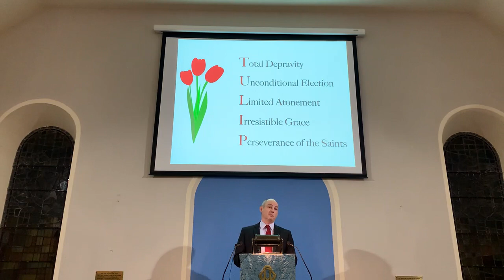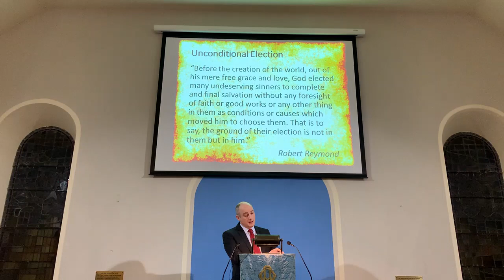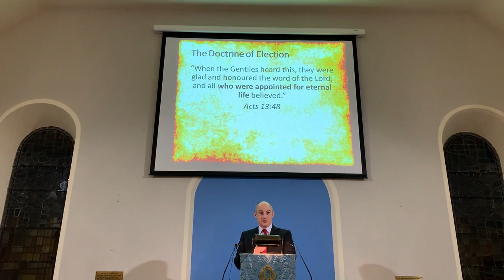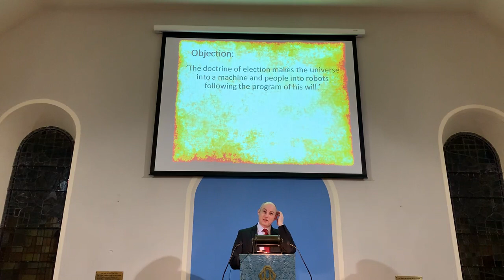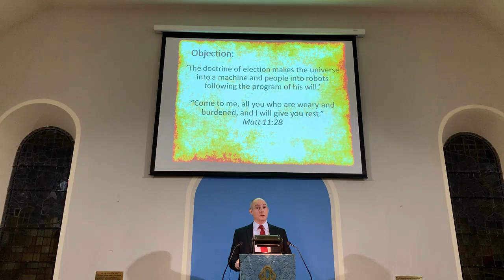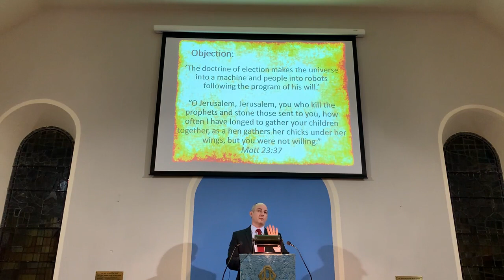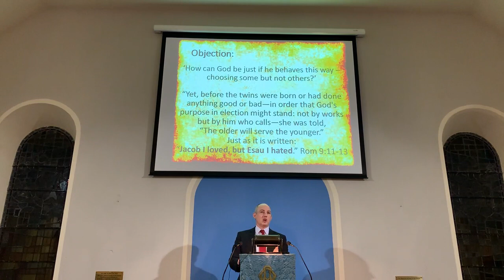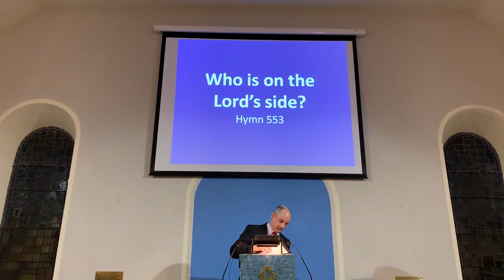Sunday 22nd January 2023 Unconditional Election